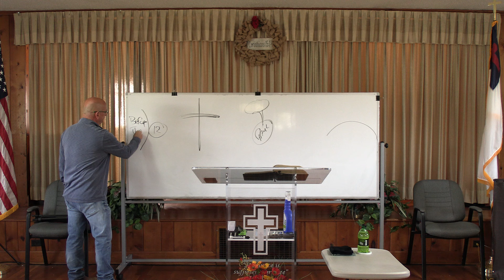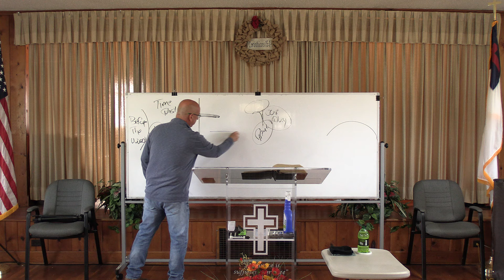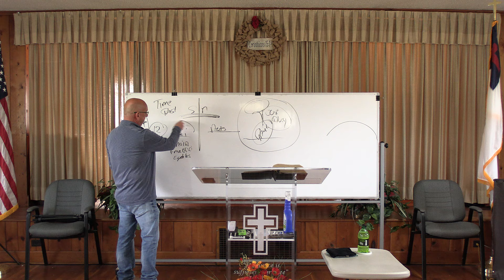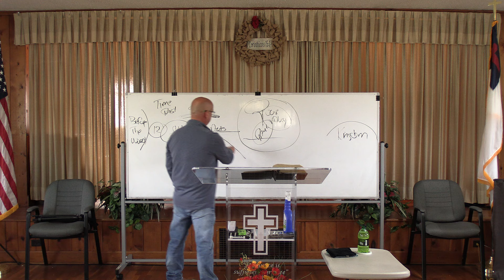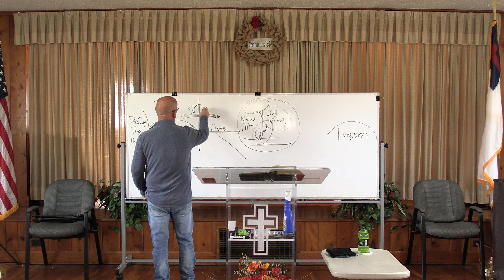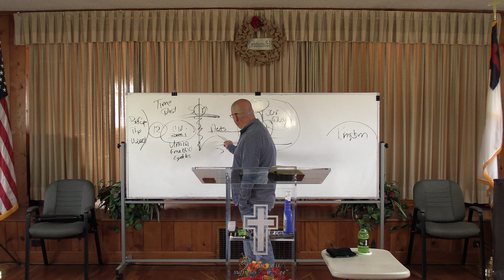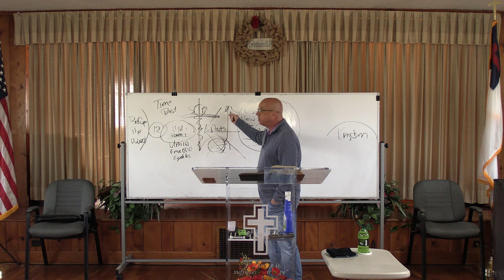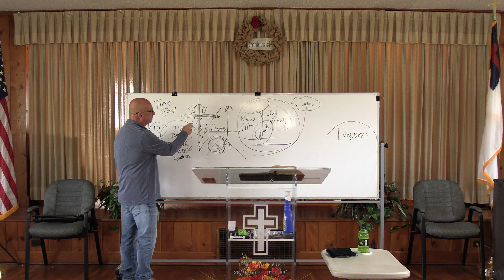The Surprise of the Resurrection